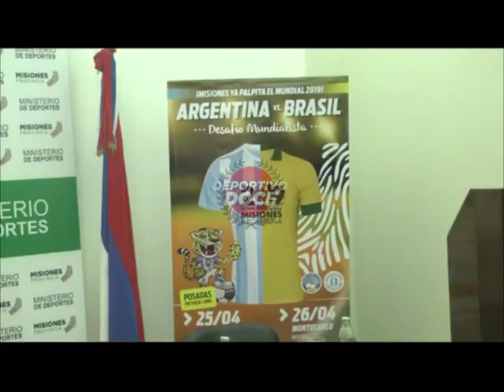Futsal. Misiones será sede de 4 amistosos entre Argentina y Brasil